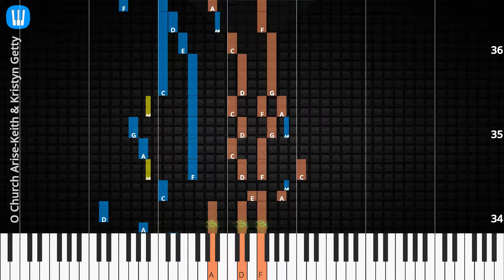🎹O Church Arise, Solo & Chord, Keith & Kristyn Getty, Synthesia Piano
♫ Synthesia Piano Tutorial, Solo & Chord: O Church Arise, Keith & Kristyn Getty

♫ Keith & Kristyn Getty Piano Tutorial
♫ Keith & Kristyn Getty Chord
♫ Keith & Kristyn Getty Lyrics
♫ Keith & Kristyn Getty Subtitle
♫ How to play O Church Arise
♫ O Church Arise Piano Chords
♫ O Church Arise Piano Easy
♫ O Church Arise Piano Difficult
♫ O Church Arise Piano Cover
♫ O Church Arise Piano Remix
♫ O Church Arise Piano Tutorial
♫ O Church Arise Notes
♫ O Church Arise Piano Tiles
♫ O Church Arise Easy Slow
♫ O Church Arise Academy Piano